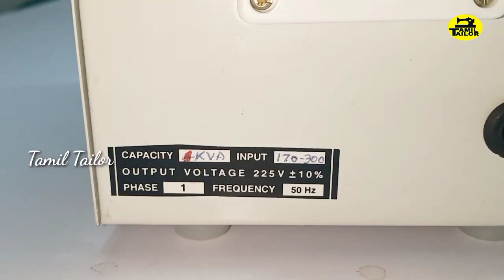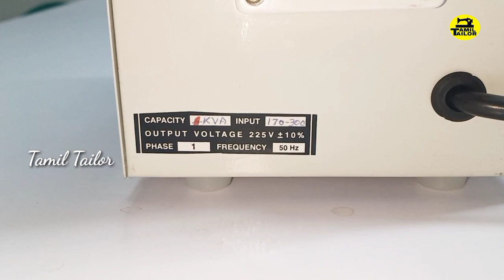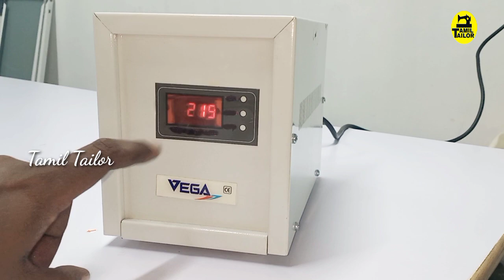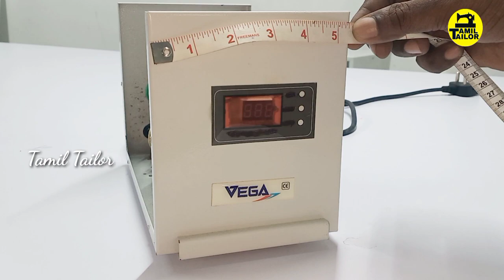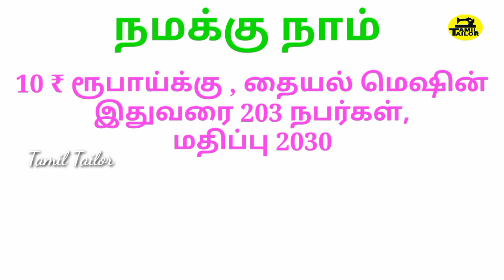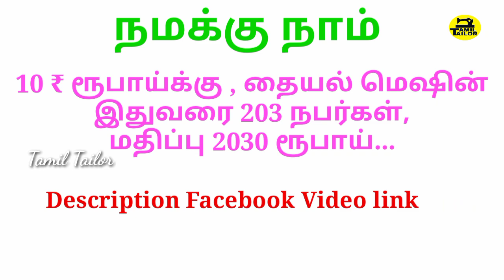sewing machine stablizer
Great offer
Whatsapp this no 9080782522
Hai Friends ,Brother And Sisters,Respected Peoples,In this video,sewing machine any branded you can buy ,very imported STABLIZER use in your sewing machine,this video available in market STABLIZER details,assembled STABLIZER details,3 type sewing motor details ,All In All Languge TAMIL.

BRAND                        - VEGA
PHASE                        - 1 PHASE
ADVANTAGE              - 1 YEAR REPLACEMENT WARRANTY
                                       Buy To Best Choice ,Easy Operating
beginners,Indusry or any field in Tailoring Best.

Thanks For All Tailor Peoples,
Tailoring Industry.